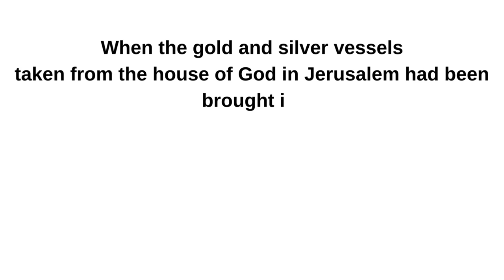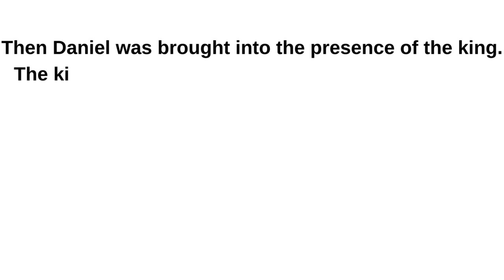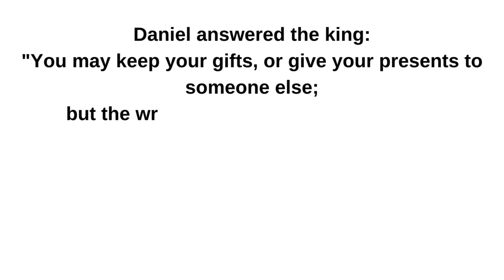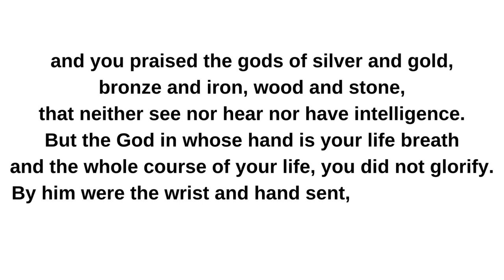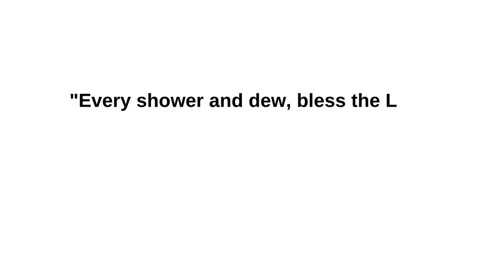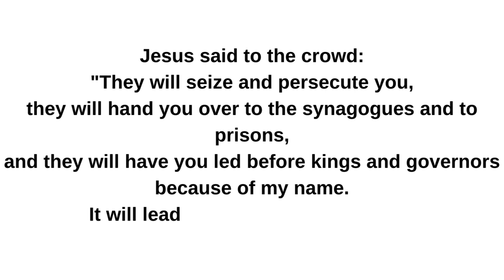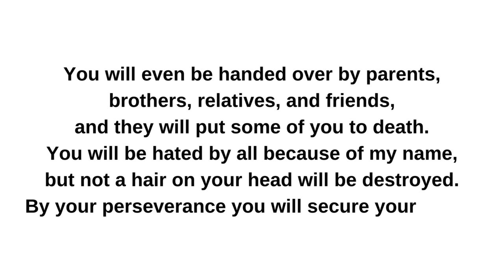November 29, 2023 Wednesday of the Thirty fourth Week in Ordinary Time Lectionary 505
Wednesday of the Thirty-fourth Week in Ordinary Time
Lectionary: 505

Reading 1
Dn 5:1-6, 13-14, 16-17, 23-28
King Belshazzar gave a great banquet for a thousand of his lords,
with whom he drank.
Under the influence of the wine,
he ordered the gold and silver vessels
which Nebuchadnezzar, his father,
had taken from the temple in Jerusalem,
to be brought in so that the king, his lords,
his wives and his entertainers might drink from them.
When the gold and silver vessels
taken from the house of God in Jerusalem had been brought in,
and while the king, his lords, his wives and his entertainers
were drinking wine from them,
they praised their gods of gold and silver,
bronze and iron, wood and stone.

Suddenly, opposite the lampstand,
the fingers of a human hand appeared,
writing on the plaster of the wall in the king's palace.
When the king saw the wrist and hand that wrote, his face blanched;
his thoughts terrified him, his hip joints shook,
and his knees knocked.

Then Daniel was brought into the presence of the king.
The king asked him, "Are you the Daniel, the Jewish exile,
whom my father, the king, brought from Judah?
I have heard that the Spirit of God is in you,
that you possess brilliant knowledge and extraordinary wisdom.
I have heard that you can interpret dreams and solve difficulties;
if you are able to read the writing and tell me what it means,
you shall be clothed in purple,
wear a gold collar about your neck,
and be third in the government of the kingdom."

Daniel answered the king:
"You may keep your gifts, or give your presents to someone else;
but the writing I will read for you, O king,
and tell you what it means.
You have rebelled against the Lord of heaven.
You had the vessels of his temple brought before you,
so that you and your nobles, your wives and your entertainers,
might drink wine from them;
and you praised the gods of silver and gold,
that neither see nor hear nor have intelligence.
But the God in whose hand is your life breath
and the whole course of your life, you did not glorify.
By him were the wrist and hand sent, and the writing set down.

"This is the writing that was inscribed:
MENE, TEKEL, and PERES.
These words mean:
MENE, God has numbered your kingdom and put an end to it;
TEKEL, you have been weighed on the scales and found wanting;
PERES, your kingdom has been divided and given to the Medes and Persians."
Responsorial Psalm
Dn 3:62, 63, 64, 65, 66, 67
R. (59b) Give glory and eternal praise to him.
"Sun and moon, bless the Lord;
praise and exalt him above all forever."
R. Give glory and eternal praise to him.
"Stars of heaven, bless the Lord;
"Every shower and dew, bless the Lord;
"All you winds, bless the Lord;
"Fire and heat, bless the Lord;
"Cold and chill, bless the Lord;
Alleluia
Rev 2:10c
R. Alleluia, alleluia.
Remain faithful until death,
And I will give you the crown of life.
Gospel
Lk 21:12-19
Jesus said to the crowd:
"They will seize and persecute you,
they will hand you over to the synagogues and to prisons,
and they will have you led before kings and governors
because of my name.
It will lead to your giving testimony.
Remember, you are not to prepare your defense beforehand,
for I myself shall give you a wisdom in speaking
that all your adversaries will be powerless to resist or refute.
You will even be handed over by parents,
brothers, relatives, and friends,
and they will put some of you to death.
You will be hated by all because of my name,
but not a hair on your head will be destroyed.
By your perseverance you will secure your lives."